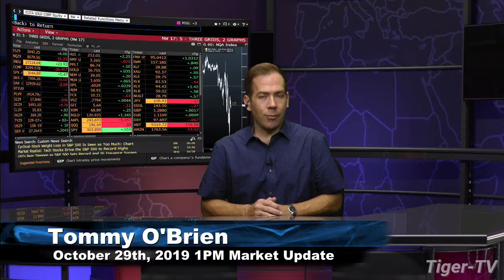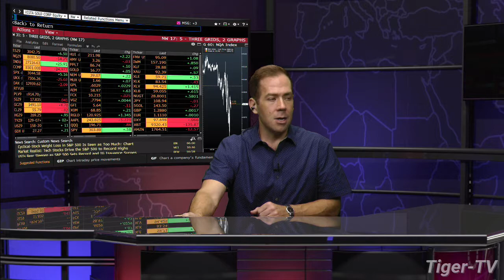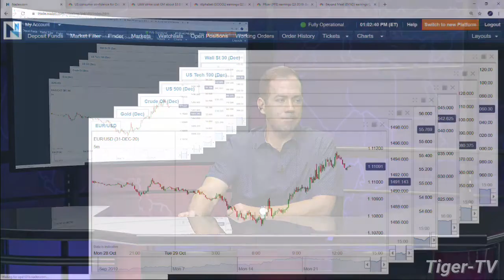October 29th, 2019 - 1PM ET Market Update on TFNN